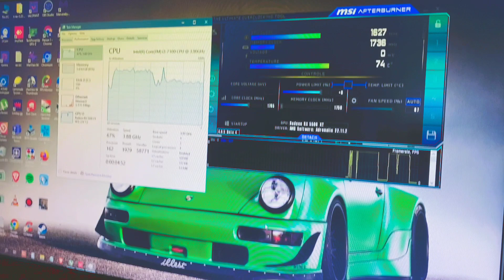4 Gb RAM | MSI 5500XT | Intel Core i3 7100 | Valorant Test | SwiftPlay | budget build | Patch 6.02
4Gb RAM single stick
Intel i3 7100
MSI 5500XT 8Gb
Valorant Test 2023
SwiftPlay
High Settings

PCCooler LM200 + MSI A320M-A Pro + Athlon 200GE (11.11 Purchase),CASE BUILD,LM200,PCCooler,MSI A320M-A Pro,Athlon 200GE,MSI,pc case,the rapid,afteshock,the rapid pc case